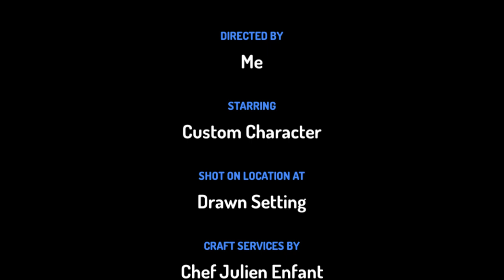MTRCB rated PG